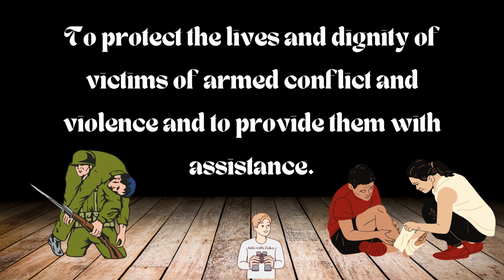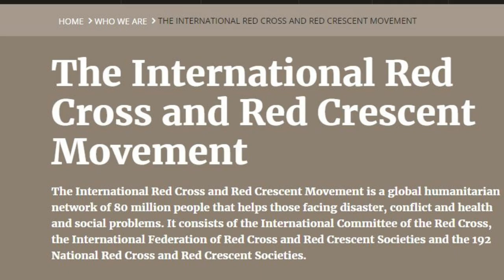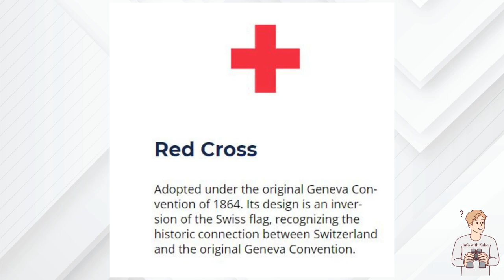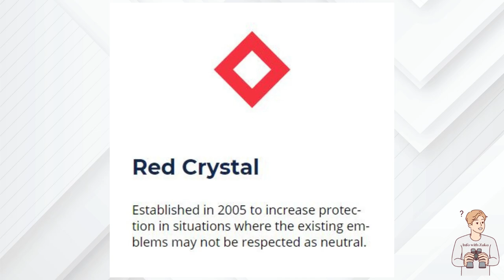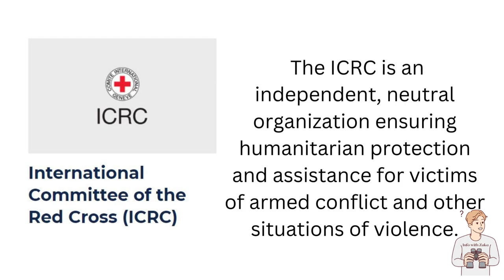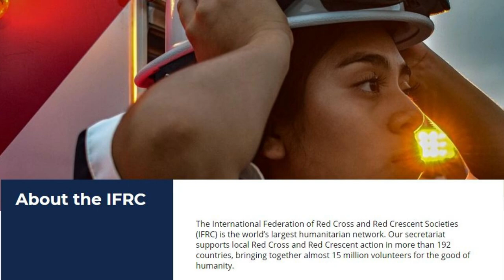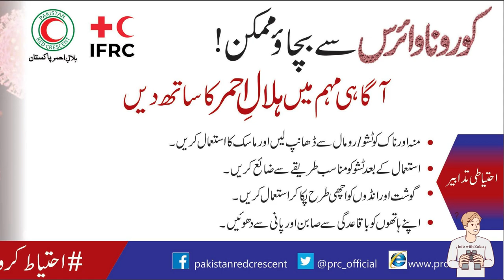The Red Cross Red Crescent Movement: A History of Humanitarian Endeavors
Join us on a captivating journey through time as we explore the remarkable history of the Red Cross Red Crescent Movement. From its humble beginnings to its global presence today, this video delves into the incredible achievements, challenges, and impacts of one of the world's largest humanitarian networks. Discover the inspiring stories behind the iconic red cross and red crescent symbols, and learn about the dedicated individuals who have selflessly contributed to saving lives and alleviating suffering in times of crisis. Gain insights into the movement's pivotal role in disaster response, healthcare, and community resilience, and witness its unwavering commitment to promoting international humanitarian law. Embark on this compelling historical exploration and deepen your understanding of the Red Cross Red Crescent Movement's invaluable contributions to humanity.